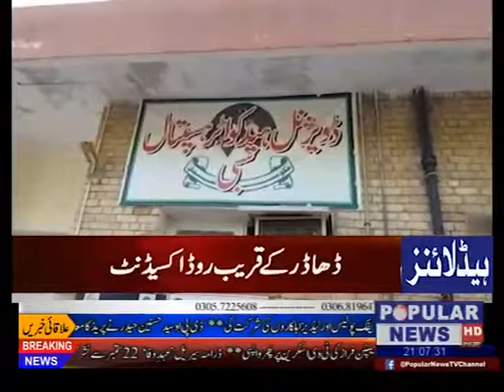News Headlines 9pm